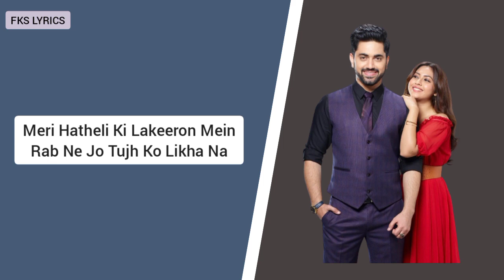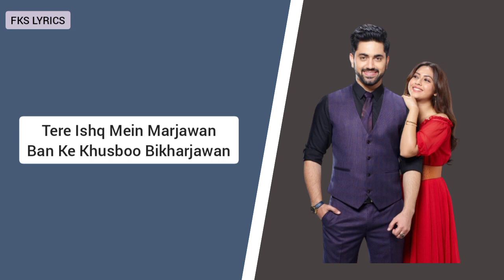Mujse Deewana Song | Lyrical Video | Fanaa | IMMJ | ColorsTV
SONG : Mujse Deewana Na Hoga
SHOW : Fanaa Ishq Mein Marjawan
CHANNEL : ColorsTV

Pakhi, an eternal optimist and an independent girl, owns an event company. Her best friend, Agasthya hides his obsessive love for her and protects her by keeping track of her every move.

Note:-
This  video(content) is only for promotional propose and all the rights  hold to ColorsTV.